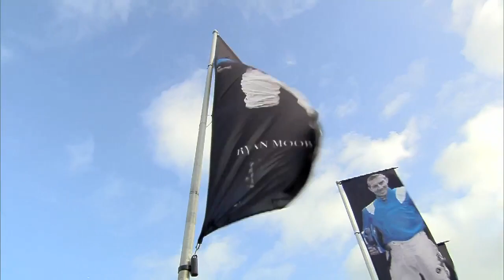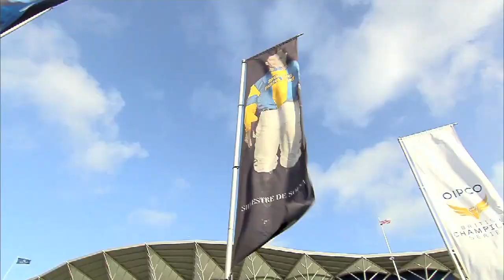2017 British Champions Day on Racing TV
2017 British Champions Day may have come to an end but you can see every race and every interview from Ascot FREE

Racing TV is the UK's leading horse racing channel showing every race live from 37 of the best racecourses in the United Kingdom.

You can also find us on Sky 432, Virgin Media 536 or Freeview 261.